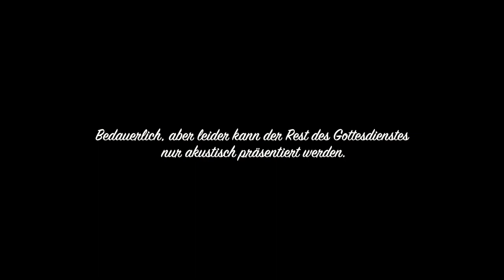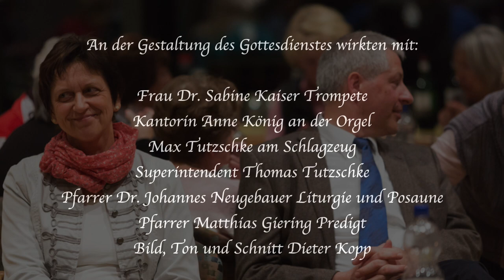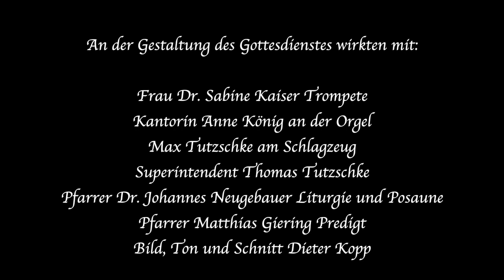Sonntag, 20.06.2021, Verabschiedung von Pfarrer Matthias Giering in den Ruhestand.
Am 20. Juni 2021 verabschiedeten wir im Gottesdienst unseren Pfarrer Matthias Giering in den Ruhestand. Seit 2003 war er in unserer Gemeinde. Wir sind trotz allen Abschiedsschmerzes froh, dass wir diesen Gottesdienst nun life miteinander feiern konnten. Für alle, die an diesem Gottesdienst nicht teilnehmen konnten, aber dennoch gern dabei gewesen wären, haben wir eine Kamera mitlaufen lassen. Diese Aufnahme können Sie hier verfolgen.
Wir wünschen der Gemeinde und Herrn Pfarrer Giering Gottes Segen für den weiteren Lebensweg.